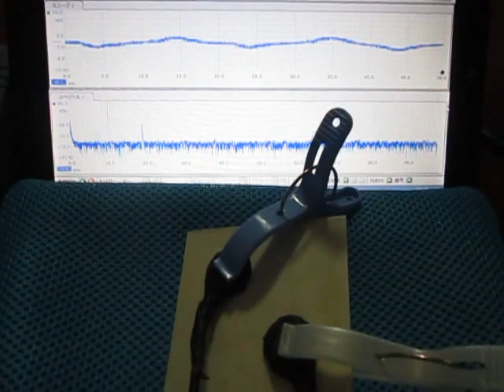音圧測定装置：超音波テスターを利用した実験動画 ultrasonic-labo